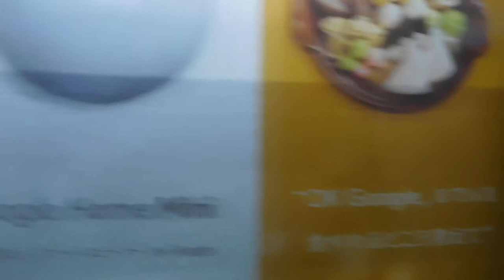DSCN6354クリスマス20180105目黒川みんなのイルミネーション 電車から